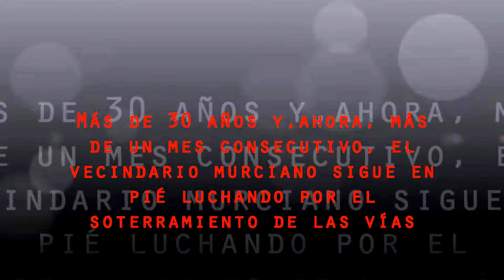Más de 30 años y, ahora, todos los días, en Murcia sigue la lucha por el soterramiento de las vías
Más de 30 años y ahora, todos los días, en Murcia se sigue luchando por el soterramiento de las vías.
10/10/2017
Está pasando...